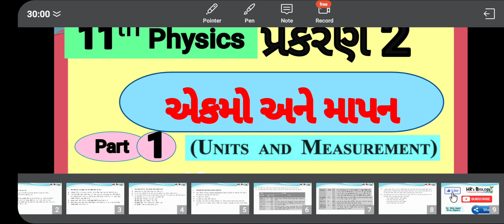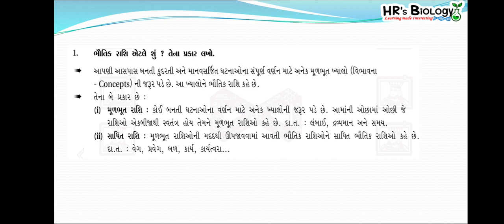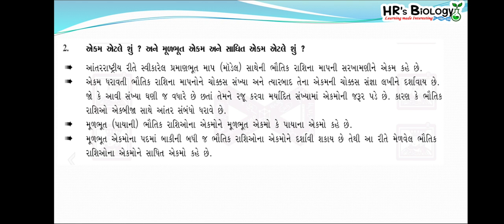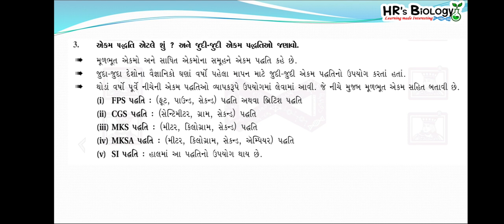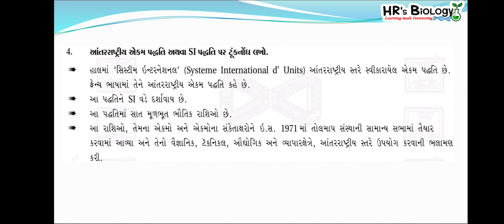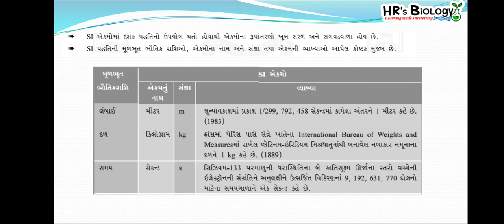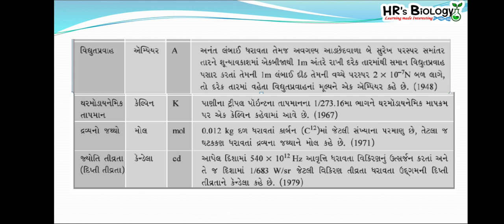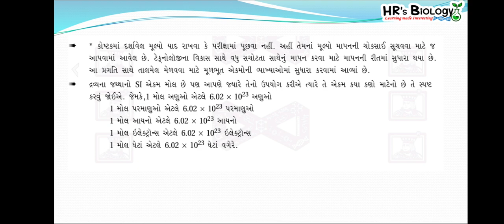Std 11 Physics ch 2 in Gujarati | P-1 | Units and Measurement | CGS FPS MKS | HR's Biology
આ Video માં તમે ભણશો 👇

👉 Introduction
👉 International systems of units
 FPS System
 CGS system
 MKS system

Physics by Hiren Jagani Sir